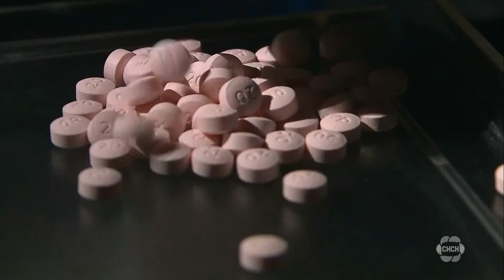Municipal election: St. Catharines mayoral candidates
With the municipal election coming up, St. Catharines is one of the regions that will definitely have a new mayor after Walter Sendzik said he will not be seeking re-election.

Among the three candidates running for mayor in St. Catharines is Mat Siscoe and Mike Britton, both of them are former city councillors and regional councillors.

Both candidates say addressing the opioid crisis, housing affordability and reducing the red tape are on their to-do list. An important step is to make the permit process faster.

CHCH News reached out to the third candidate Nick Petrucci but has yet to hear back.

Brock University professor David Segel says it’s still too early to tell how this race will go, “there are three people running but it’s really a two-person race. Britton has that same experience on city and regional concillor. However, Siscoe has been at this longer, he served longer.”

35 people have registered to run for St. Catharines city council which includes the three candidates running for mayor.

The election is on October 24th and advance polls will open starting on October 6th.